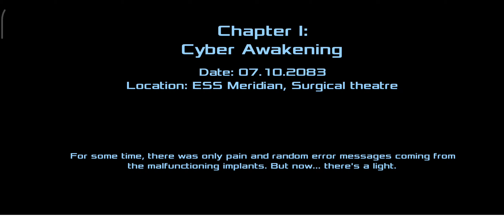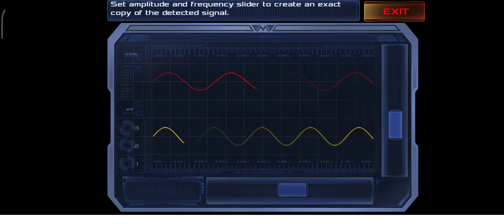Dead Effect 2 | CYBER AWAKENING | Chapter - 1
Your one subscription can help us a lot.